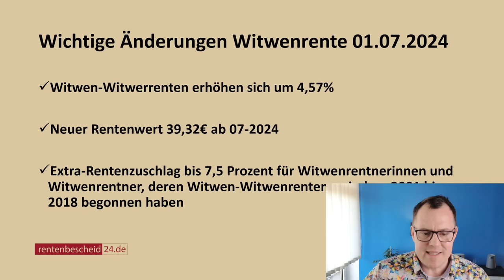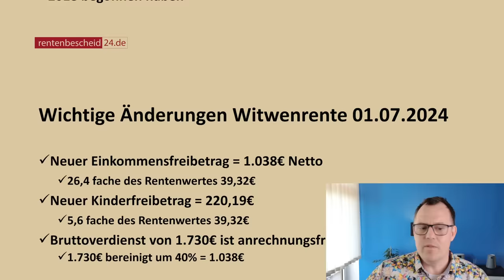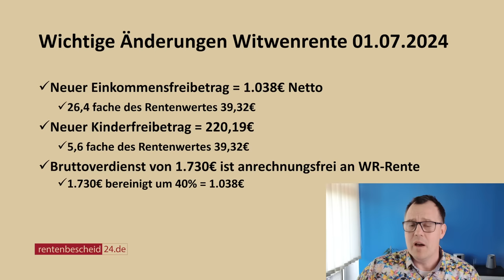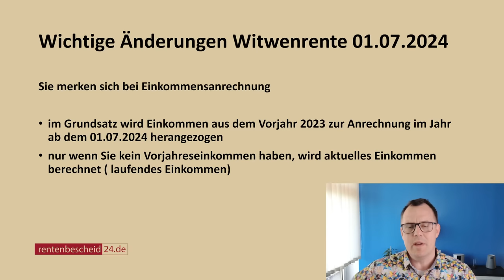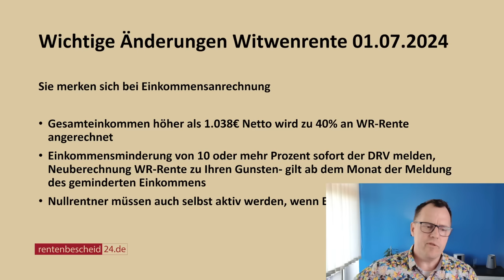Witwenrentner aufgepasst: Wichtige Änderungen Witwen-oder Witwenrente zum 01.07.2024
Zum 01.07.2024 gibt es wieder viele wichtige Änderungen im gesetzlichen Rentenrecht. Unter anderem steigt die gesetzliche Rente um 4,57%, Einkommensfreibeträge in der Witwenrente steigen und einiges mehr.
In diesem Video zeigt Ihnen unser Rentenberater Peter Knöppel was auf die 5 Millionen Witwenrenten-Waisenrenten-Witwerrentenbezieher ab dem 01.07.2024 zukommt, was sich so alles ändert.